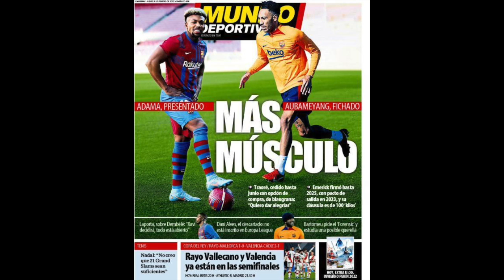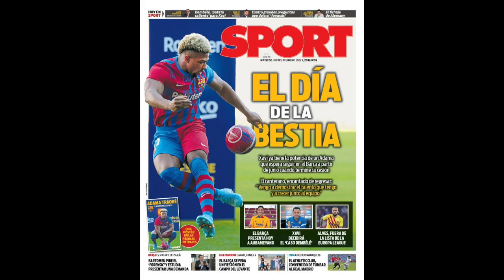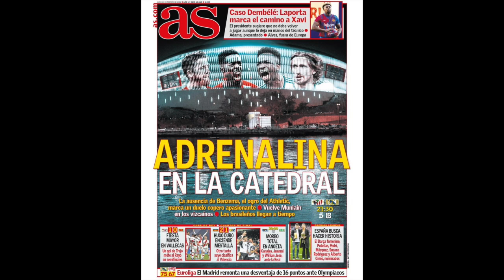EL REAL MADRID BUSCA LA HAZAÑA EN COPA | EL BARÇA PRESUME DE MÚSCULO | SÍNTOMAS DE LA VACUNA MODERNA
Sin Benzema, sin Mendy y con los brasileños y Fede Valverde recién aterrizados, el Real Madrid buscará el pase a semifinales de la Copa del Rey ante un Athletic Club que viene de darle un baño al Barcelona. En el Camp Nou presumen de músculo. Además, os cuento los síntomas que estoy teniendo con la tercera dosis de la vacuna.